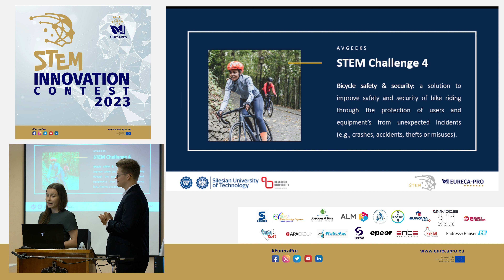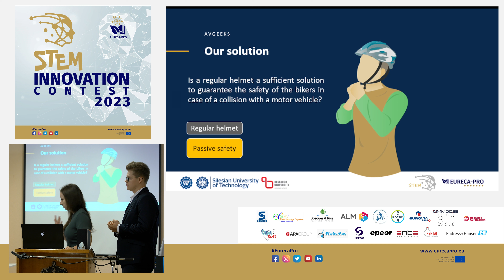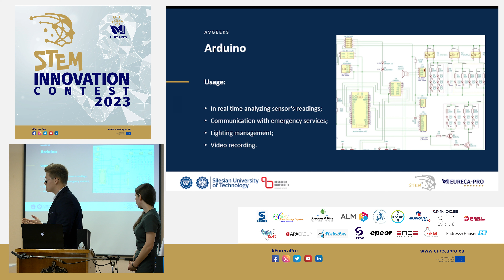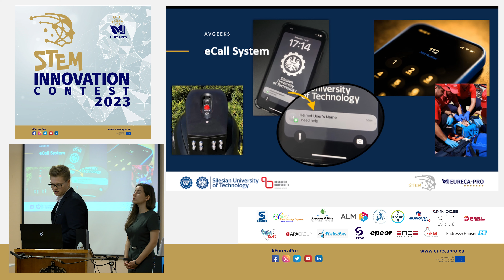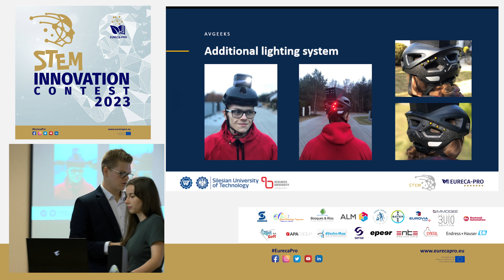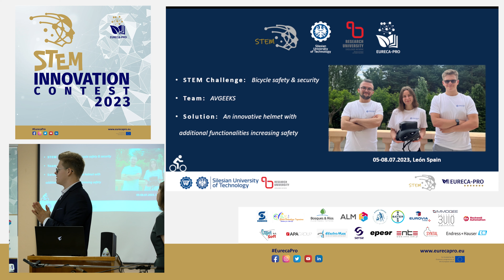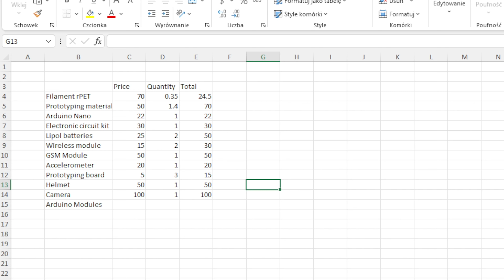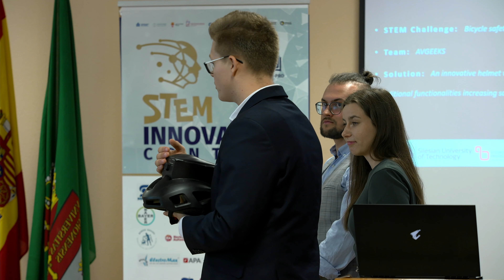AvGeek - EURECA-PRO’S Study Trip - STEM Innovation Contest 2023 – Pitch Presentation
The STEM Innovation Contest is the  overarching framework for the implementation of a "Pilot co-teaching programme" at EURECA-PRO partner universities. It sought to engage university students and researchers in finding a solution to real life challenges suggested by companies, with the culmination being the presentation of  their final project solutions during a study trip at the University of León on July 6th and 7th, 2023.

Name of the team: AvGeek

Category: Local Final Phase

Universities: Silesian University of Technology (SUT)

Challenge: 4. Bicycle safety & security: a solution to improve safety and security of bike riding through the protection of users and equipment from unexpected incidents (e.g., crashes, accidents, thefts or misuses) (Sense Space Informatics).

Members of the team: Damian Hadryś, Wioletta Cebulska, Michał Sujkowski, Agnieszka Kusz & Kajetan Potrawiak.